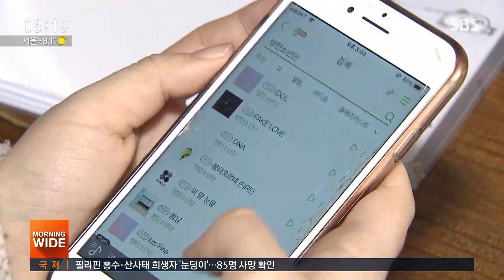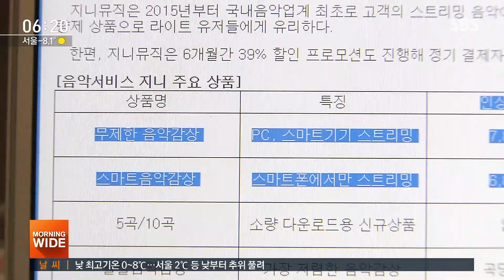'음원 서비스 요금' 창작자 몫 늘리고 인상…소비자들 불만↑ / SBS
한 달에 일정 금액을 내고 스마트폰이나 PC에서 최신 가요, 음악 들으시는 분들 많은데요.

이 음원 서비스 요금이 새해 들어 일제히 꽤나 올랐습니다.

왜 오른 건 지 박찬근 기자가 취재했습니다.